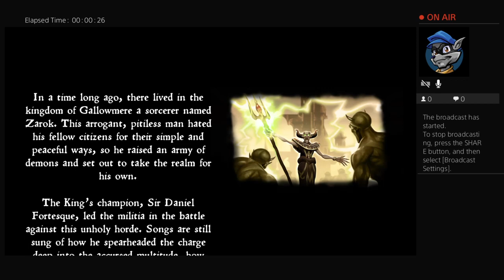MediEvil Spooptober Special Stream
We play the remake of MediEvil for TNEB's inaugural Spooptober season! A new series? a one off?